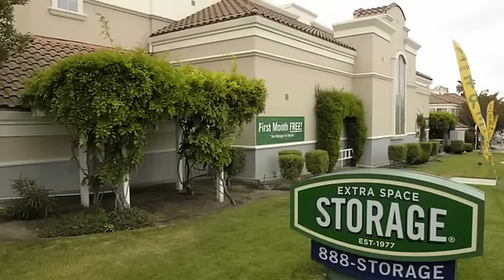Extra Space Storage - Proven Performance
Extra Space Storage (NYE: EXR) - Spencer Kirk, Chairman & CEO, Karl Haas, EVP & COO, Kent Christensen, EVP & CFO, and James Overturf, SVP Marketing disucss how Extra Space's proven performance for shareholders.